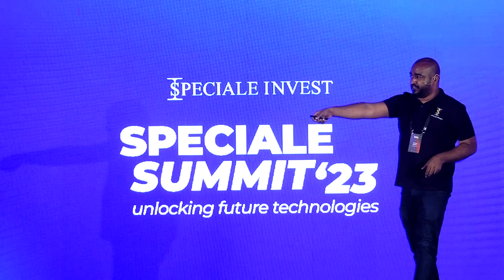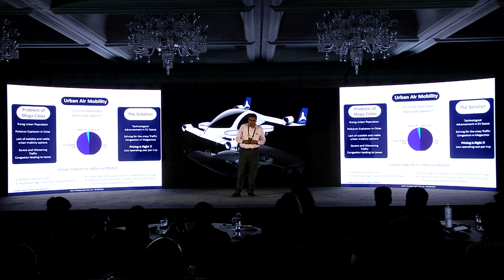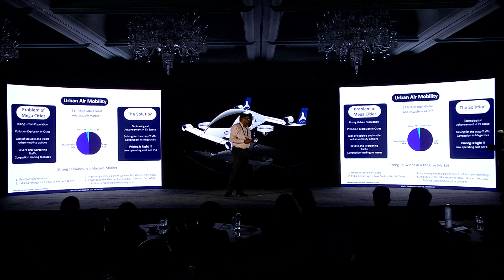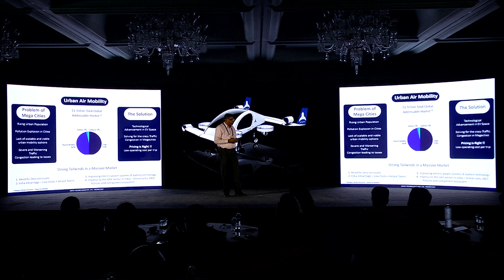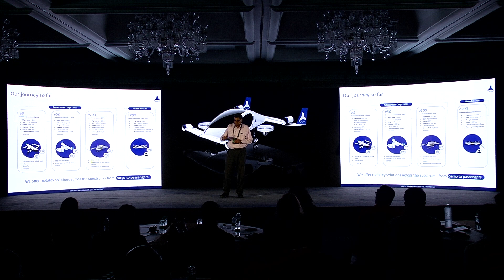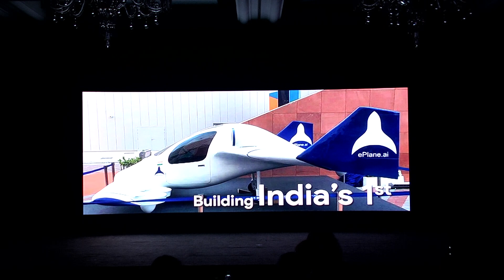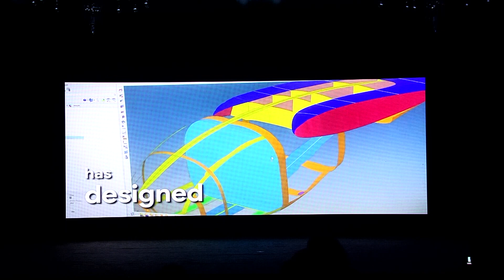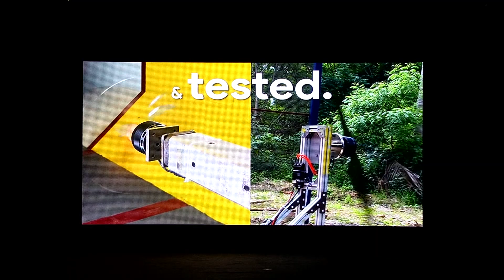Future of Urban Mobility: Air | The ePlane Company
e-Plane is enabling the future of urban mobility with their fully autonomous electric aircrafts capable of carrying passengers and cargo, making travel 10x faster, economical, and sustainable.